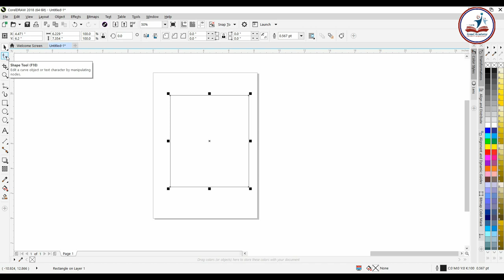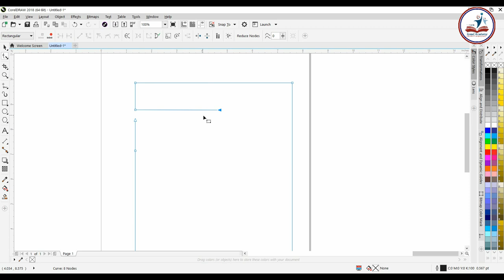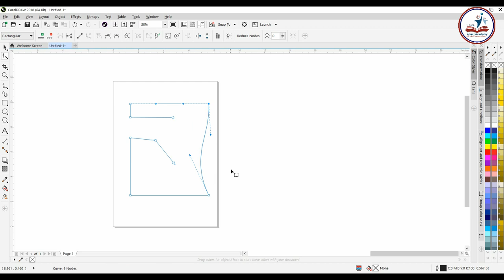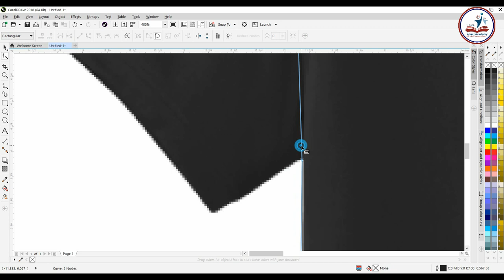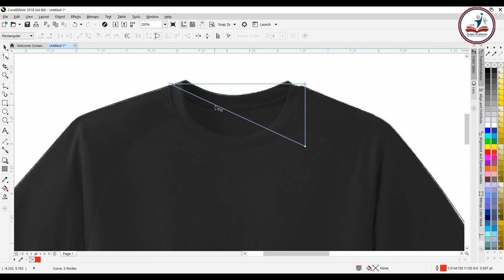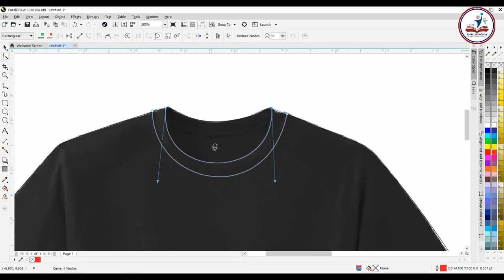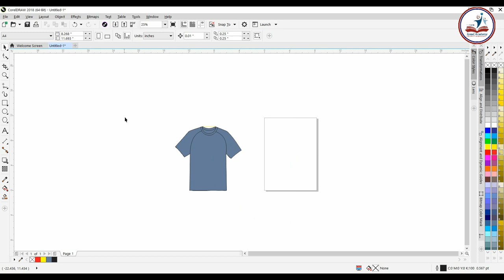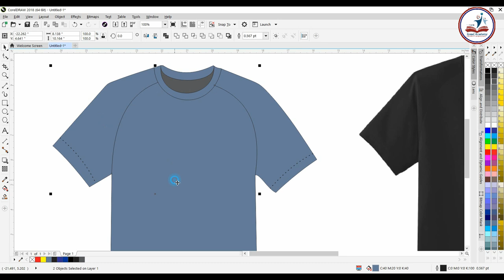Shape Tool used for T-Shirt Design for Beginners in Urdu/Hindi - Zonal Academy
Learn How to Design T-Shirt  for Beginners in Urdu/Hindi - Zonal Academy